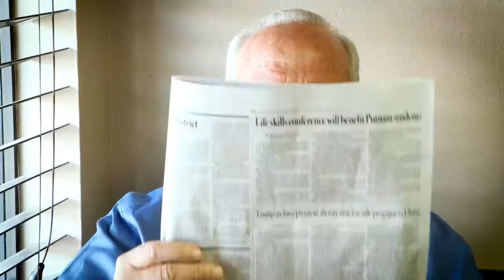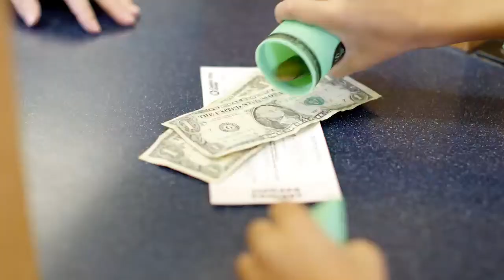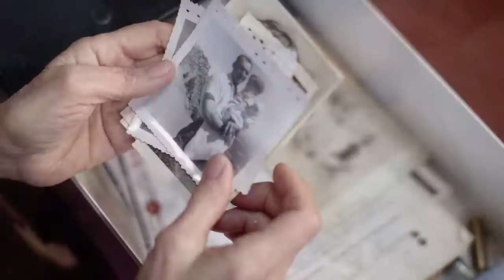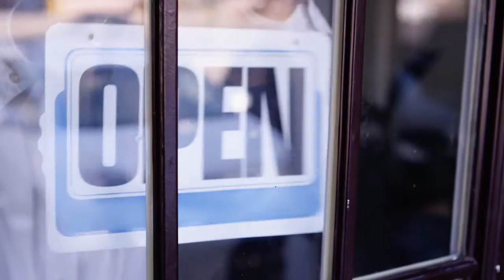SJR State vs. Gulf Coast State 2019